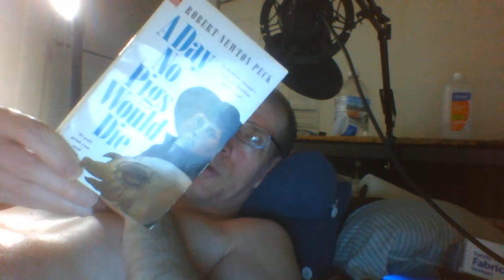Life is a John Holmes snapping turtle 4/25/19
the usual alchemy of turning seriousness or tragedy into comedy with stories only members of The Crazy Tribe would find credible